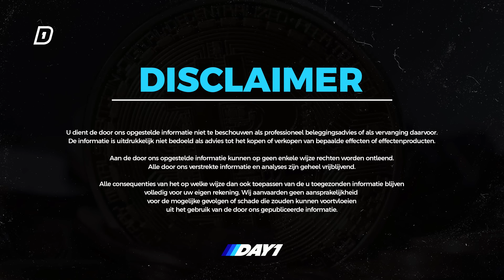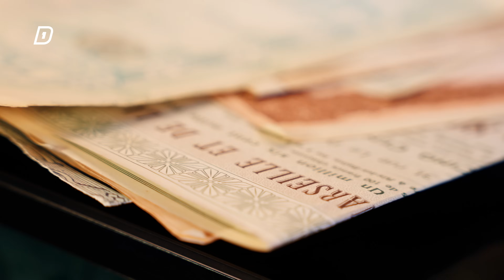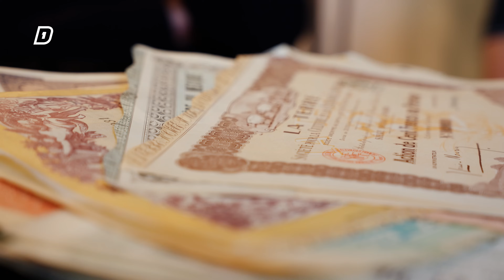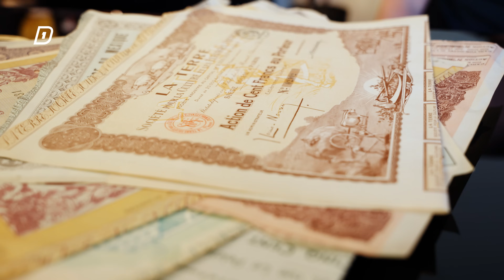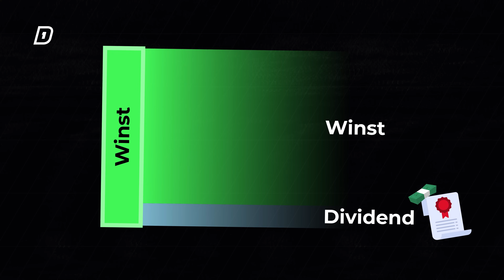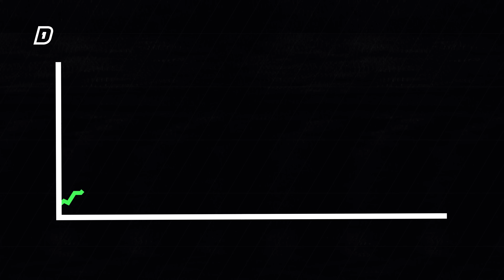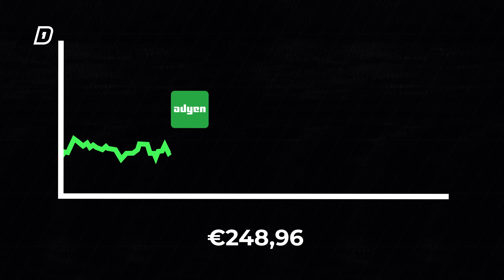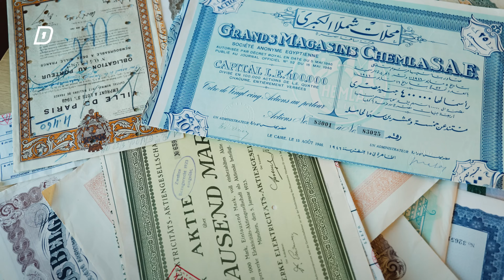Zo kan jij GELD VERDIENEN met AANDELEN & ETF's! (met Doopiecash!) | DAY1 Financieel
Geld verdienen zonder dat je daar daadwerkelijk echt iets voor hoeft te doen... Dat is de droom voor velen van ons, maar is het mogelijk?

Meer zien van de mannen van DoopieCash? Check ze hier: @DoopieCash
NIEUW!👉🏼De DAY1 x DoopieCash planner! Pre-Order nu

Heb jij nog niet genoeg van aandelen? Check dan het leerprogramma van de mannen van Doopiecash met meer dan 6 uur aan lesmateriaal!

Maak kennis met Trade Republic!
Beleg in aandelen, ETF’s en obligaties via een eenvoudige, gebruiksvriendelijke app.
Lage kosten: geen transactiekosten voor aankopen bij periodiek beleggen, één euro voor elke andere transactie en geen maandelijkse kosten.
3,75% rente per jaar over je saldo tot €50.000 euro via onze partnerbanken, je saldo is tot €100.000 beschermd onder het Europese depositogarantiestelsel.
Trade Republic heeft een volledige bankvergunning en staat onder toezicht van de Bundesbank en de Duitse toezichthouder Bafin.

Samenwerken? Of gebruik maken van onze diensten?